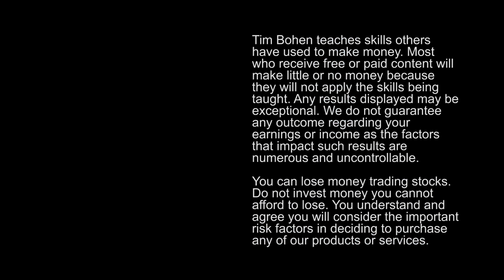How to Grow a Small Account: Lessons with a Six-Figure Trader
Do you struggle to maintain the right mindset as you’re growing a small account? You’re far from alone! Welcome to our new segment, the Trader Spotlight with Tim Bohen. Today, six-figure trader Dom Mastromatteo tells you how he maintains a solid trading mindset. Check it out!

Good trading can be SO boring. But here’s the thing: if you approach trading looking for wild emotional swings, you diminish your chances of finding consistency.

If you have a million different strategies and approaches, how can you find what really works for you?

You need to test and track — high price, low price, long, short, and so on. You don’t necessarily have to try every strategy. But you need to try a lot of things. And you have to track everything you try, then go back and review it all. That’s how you can discover what works for you and what doesn’t.

You won’t master it all. You’ll struggle with certain niches and strategies. That won’t necessarily change with more experience. Just because you can profit from it, doesn’t mean you’ve mastered it. Always ask yourself if it’s worth the trade, the mental capital, the risk, and the reward over time.

That can help you find your focus and stay there.

It’s easy to get caught up in the excitement of the market or successful trades. You have to learn to keep a steady mindset. If you start off the week or month strong, it can swing you into a false sense of security. You start to feel invincible...

Maybe you take bigger positions or become a little more aggressive or speculative … But what happens if you do that on the wrong stock?

You lose. And that can lead to more losses if you don’t check yourself. Your mindset can snowball fast. Should you celebrate wins? Absolutely. But never think you’ve conquered the markets. They can come back and bite you HARD.

Hopefully, you don’t have to learn this the hard way. BUT if you do — you’re not the first. So take a step back. Let the wounds heal. Regain your discipline, find your focus, and hone in on what works.